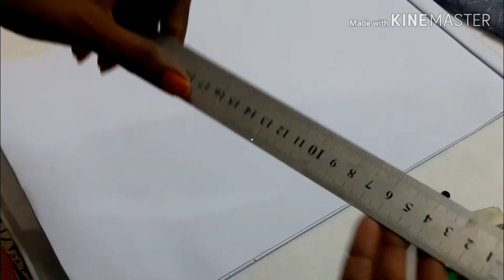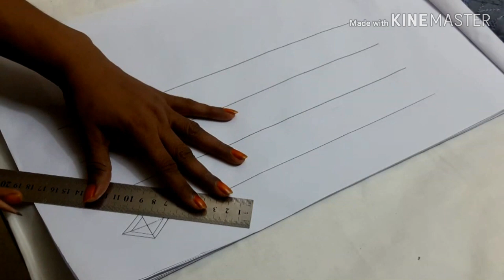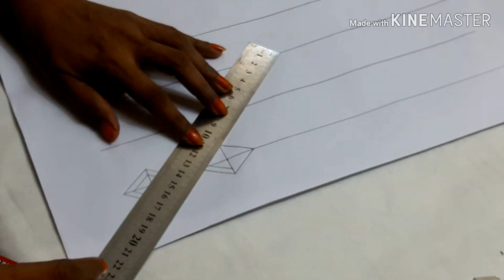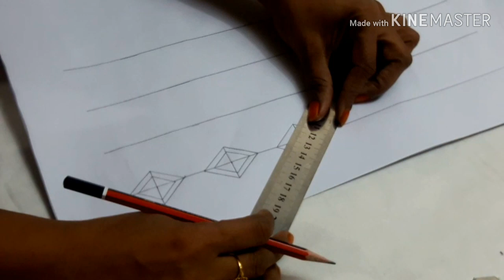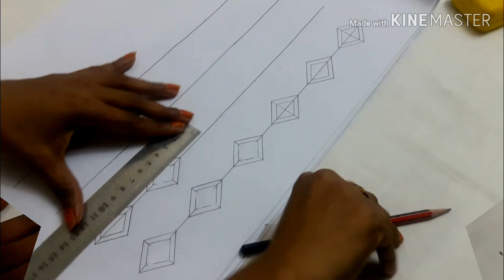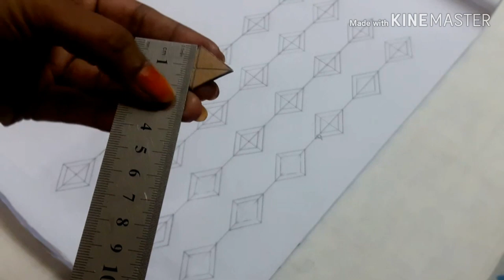পাঞ্জাবির জন্য অলওভার হাতের কাজের ডিজাইন তৈরি / পাঞ্জাবির ডিজাইন তৈরি ( Panjabi Designs)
(Panjabi Designs)পাঞ্জাবির জন্য অলওভার হাতের কাজের ডিজাইন তৈরি / কিভাবে পাঞ্জাবির ডিজাইন তৈরি করতে হয় তার নিয়ম ,যে কোনো পার্টির জন্য ঘরে বসে ডিজাইন তৈরি করে পাঞ্জাবিতে হাতের কাজ করতে পারবে আমার এই ভিডিও দেখে।